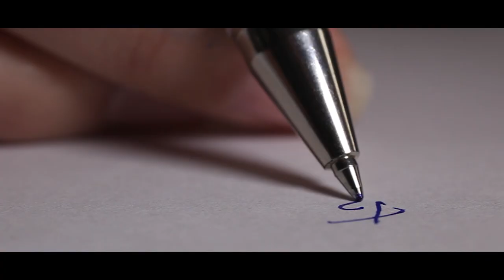Zawiya is one year old!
Today Zawiya is one year old.
We started this journey on 30th June 2019 with an idea to create an impact in people's lives.
Today we are now 8,000+ fans strong. Thank your for your love and support!

We are presently propelling a new series by the name CAREER COUNSELING in which we will talk with experts from various fields which will help you in picking your ideal vocation way.

Production: Markhor Film Company

Project Lead: Ramiz Roshan Ali
Agency Partner: Analog Digital

Follow Zawiya on

Zawiya is a Urdu language word which means Angle/Point of view.
Since everybody have their own place of perspectives on about everything, we at Zawiya, explain you the things happening around you.